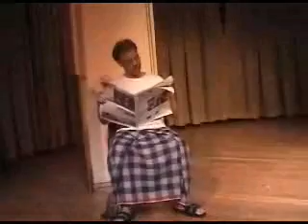Cambridge Malaysia Night 2004 (Excerpt) - Kisah Kampung Dusun